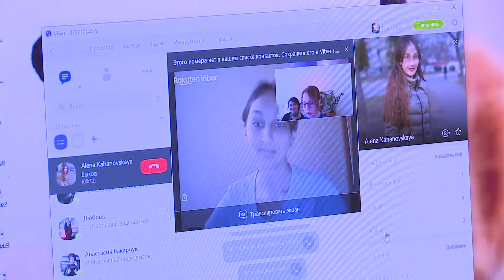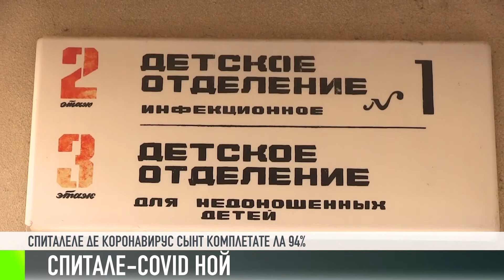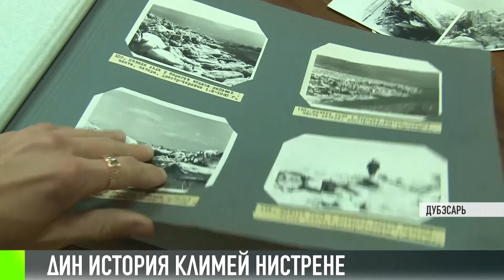Кум а фост - 10/11/20